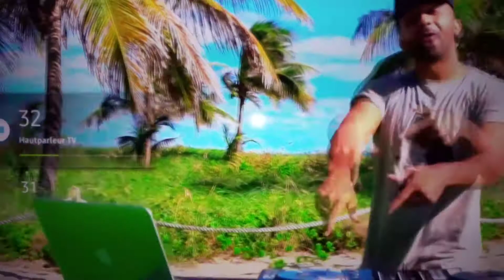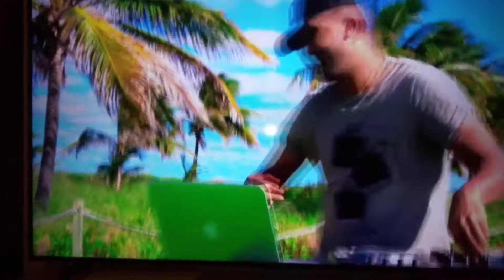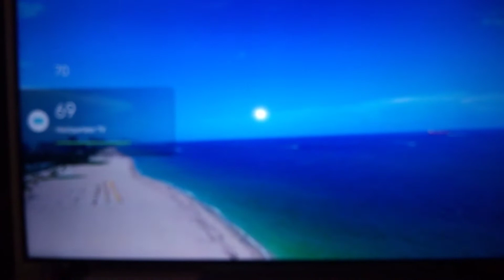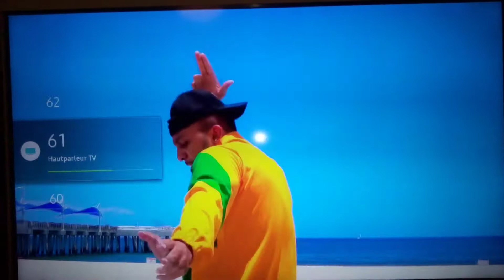C et du lourd party two